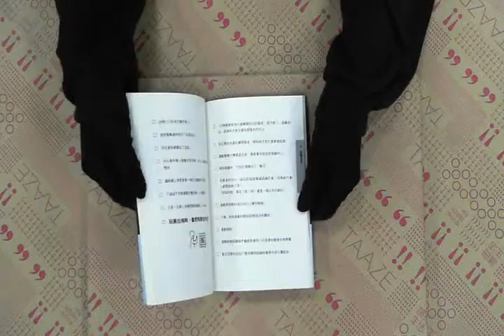TAAZE｜媽呀！好個B型人 二手書書況 9789861766522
TAAZE｜讀冊生活網路書店「媽呀！好個B型人」，找二手書請至